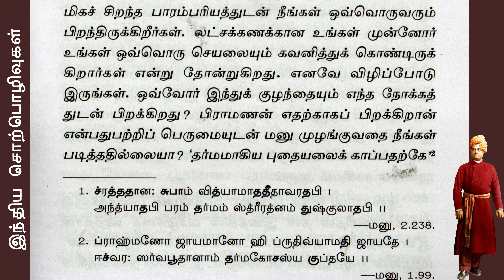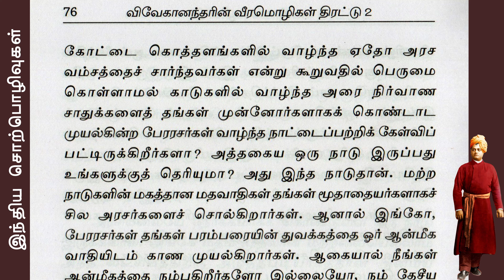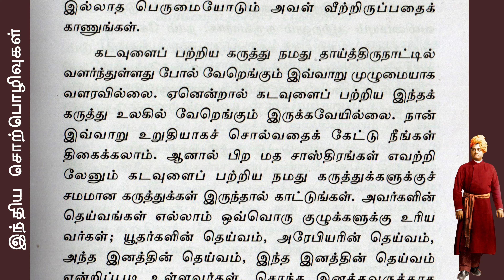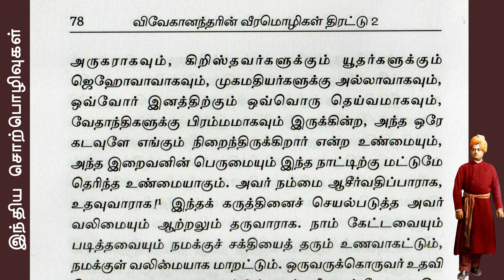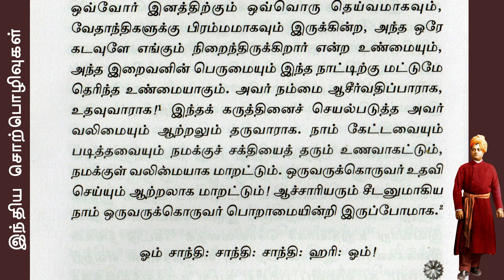Reply to the address of welcome at Ramnad இராமநாதபுரத்தில் சுவாமி விவேகானந்தர் II AUDIO BOOK II